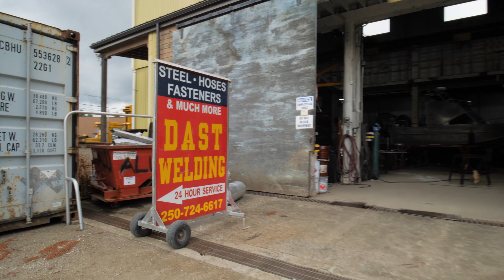D.A.S.T Welding Inc. - Spotlight On Alberni E05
In this episode of Spotlight on Alberni we join Steve Bekker to talk about his family business D.A.S.T Welding. If it's made from steel or aluminum, D.A.S.T Welding can fix, repair or make it. They also do retail sales and are a one-stop-shop for your needs

Royal LePage Pacific Rim Realty - The Fenton Group